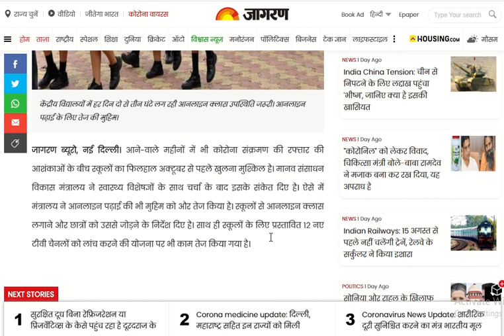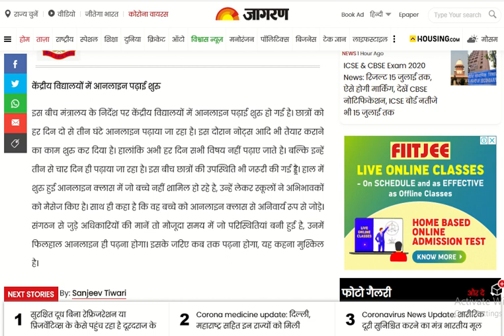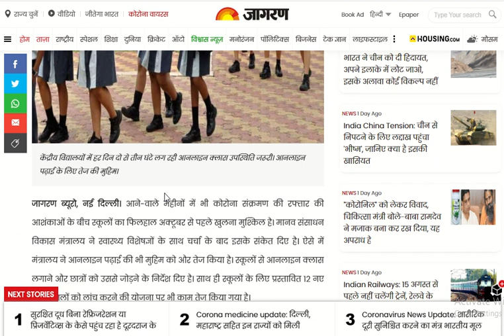IndiaCorona# जुलाई में स्कूल खुलना मुश्किल#अ खुलेंगी स्कूलेschool_kab_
Unlock: India में School और College कब खुलेंगे, HRD Minister Ramesh Pokhriyal Nishank ने बताया.useful for all competition exam